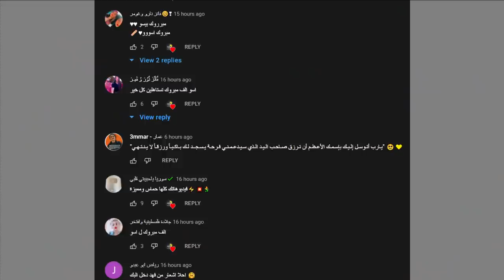حقيقة صلح نور مار وقمر الطائي ...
شوفو مقطع قناة مملكة المشاهير

انس _واصالة
اصالة المالح
Music anasala
Alwan tube
Related
مملكة القصص
Related
Mo Vlogs
Ahmad Aburob
هلكني المرض !!
جول مان
اغنية طول ما احنا سوا //اصالة :انس
Eman Jaf
❤💙اصالة مالح - طول ما احنا سوا
GreenMoon